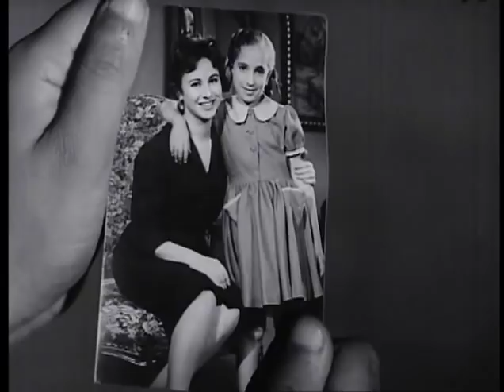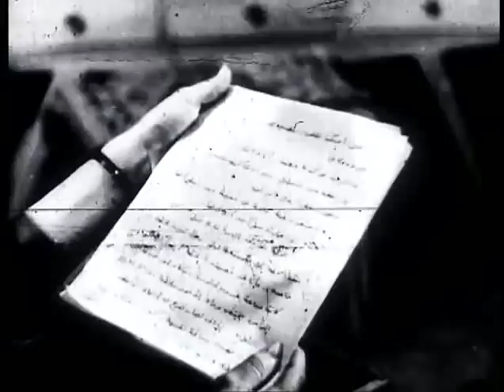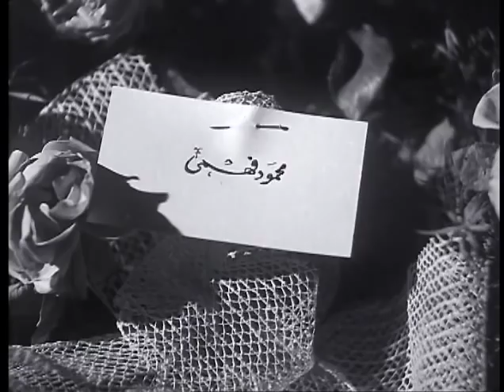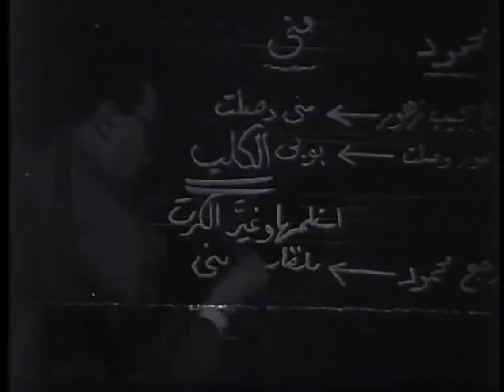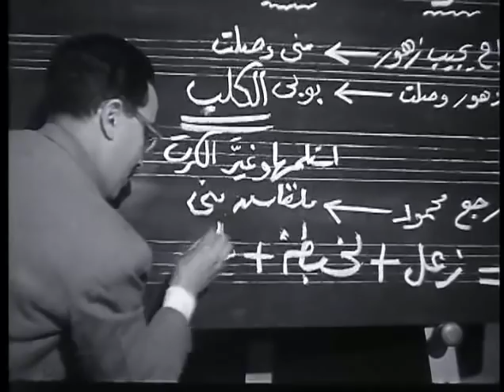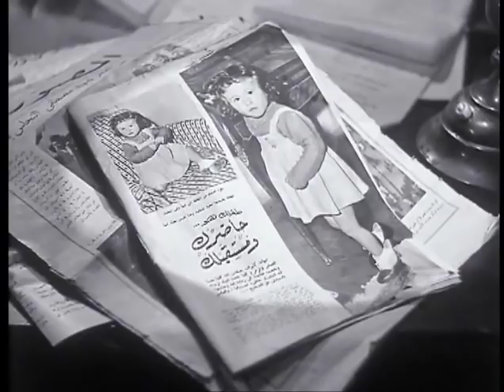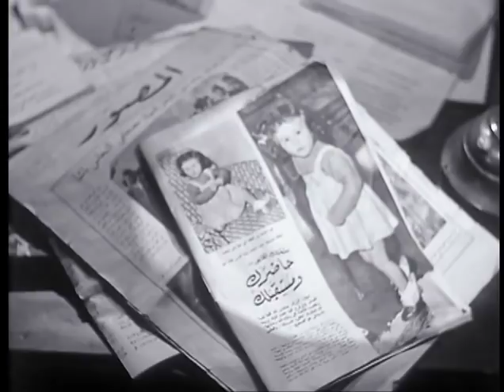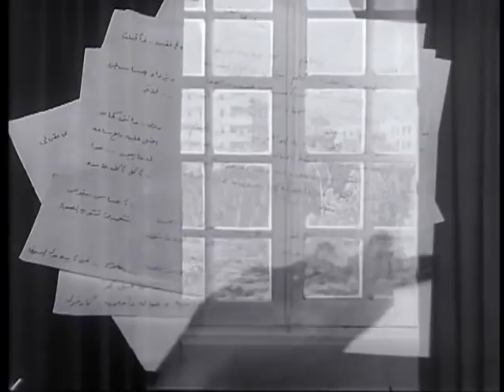Baina Al Atlal